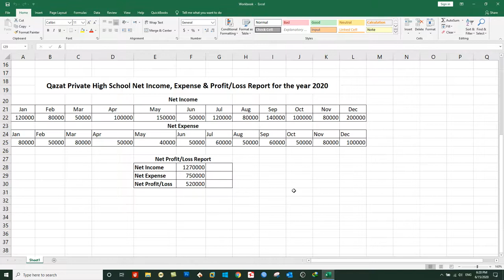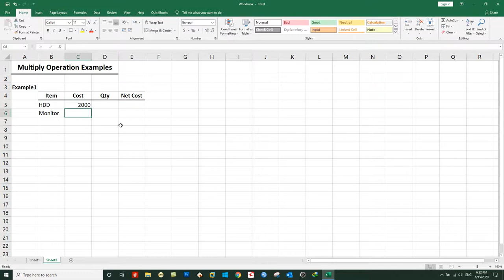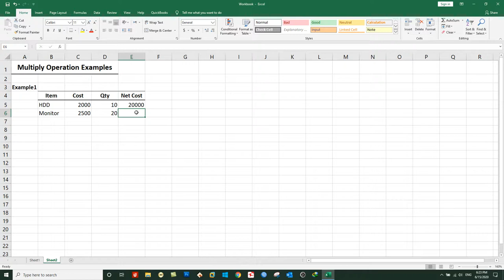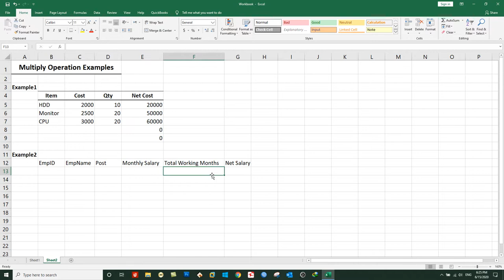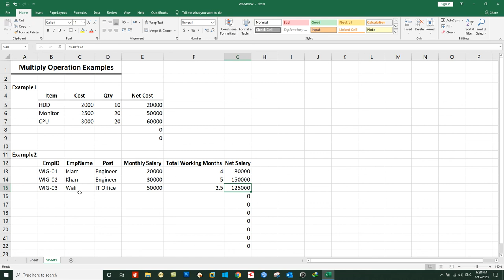Microsoft Excel 2019 Functions and Formulas | Day 3 | Practical Working on Multiply Operation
Practical Working on Multiply  Operation Formulas in MS EXCEL 2019